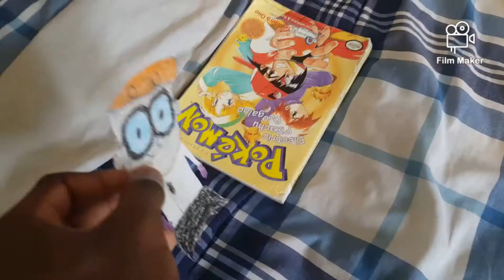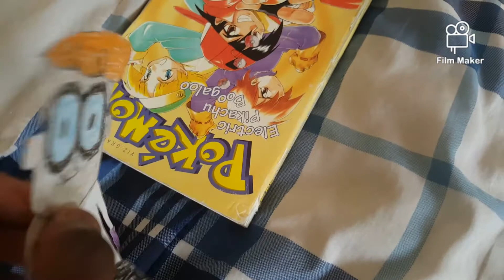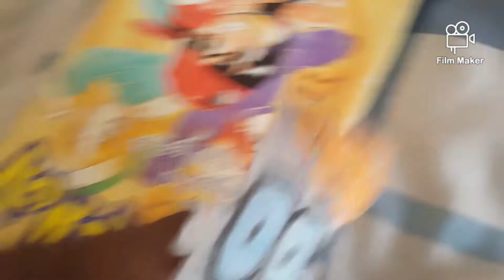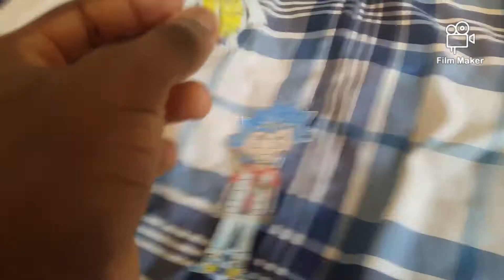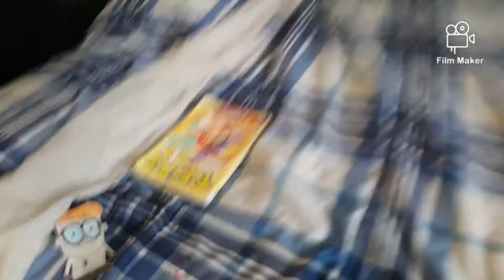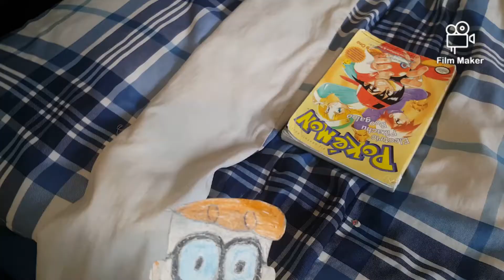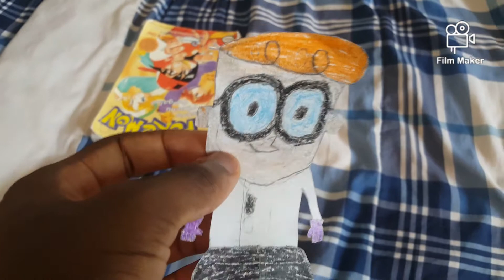SKTJR Adventure: Valt Aoi's Pokémon! Part 1 Episode 1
Valt Aoi, Aiger Akabane, and Dante Koryu have all started their Pokémon Journey, they had to choice which starter Pokémon to begin with, As Professor Dexter explained the Pokémon world, Valt chooses Squirtle, Aiger chooses Charmander, and Dante chooses Bulbasaur, Be sure to enjoy part two on friday! until it's uploaded by 4 or 5pm, Have an amazing day and Stay SKTJR Nyappy Friends and Arigato! Gotta Catch Them All! ^_^ .